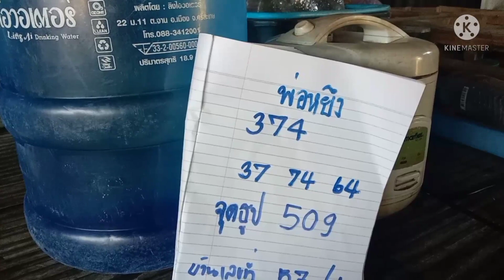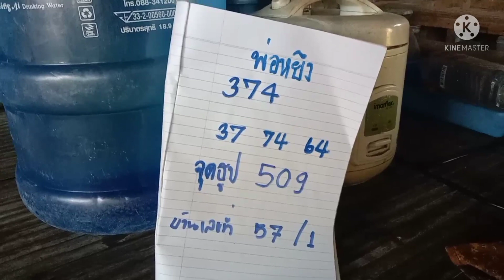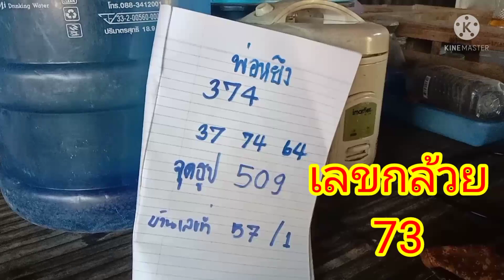พ่อหยึงผีตายโหงมาทุบฝาเฮือนมาบอกเลข 3 โตจะจะงวด 30 ธันวาคม 2564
ลูกชายพ่อหยึงตายโหงด้วยอุบัติเหตุมาบอกเลขให้ 3 โตจะจะ